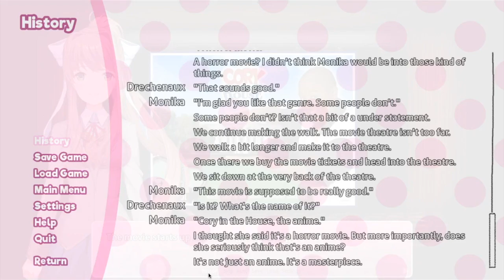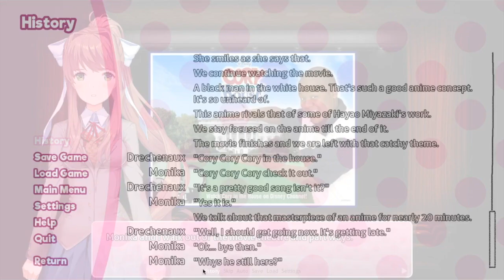Cory In The House (The Anime?)- 'A Slice of Life?' DDLC Mod Episode 6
This is not your ordinary DDLC Mod- and isn't your normal slice of life adventure either.

In this episode, we finally get to watching that movie with Monika. I wonder which one it will be...